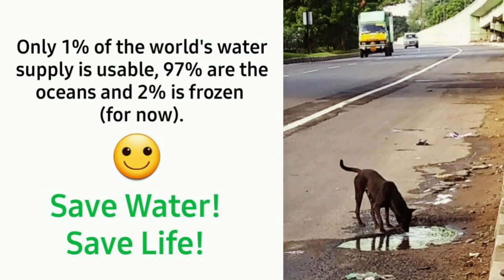Jute Lunch Bag with Spoon and Bottle Holder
Here is an idea of making a Jute Bag with Spoon and water bottle holder. hope you like it.

The People's Bag
Coimbatore
Gunalan